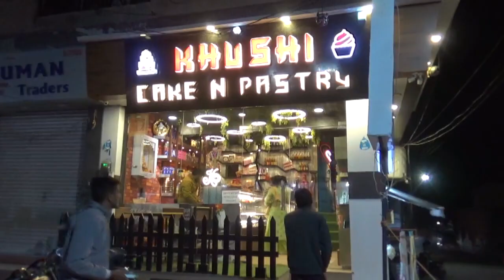अपने मूल उदेश्य से दूर हो गई हाउसिंग बोर्ड की शॉपिंग कॉमपलेक्स योजना